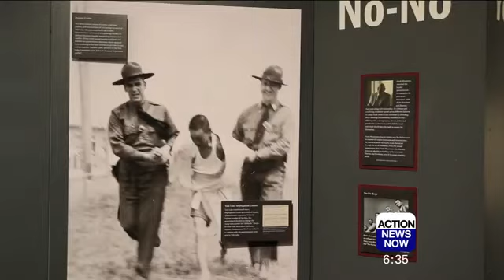Mr. Tanimoto Imprisoned at Home